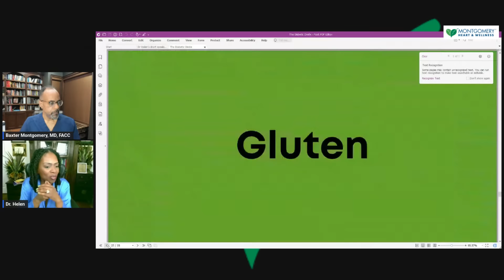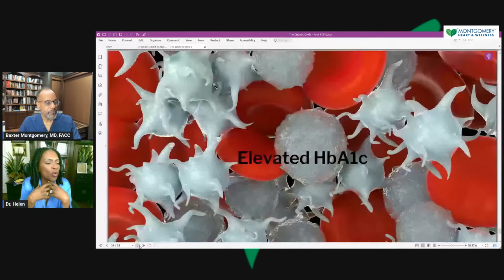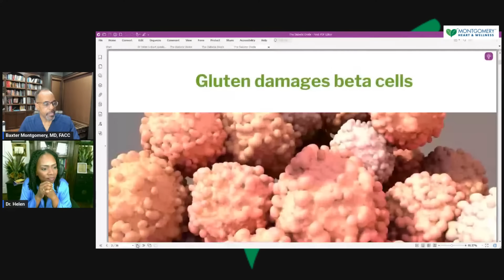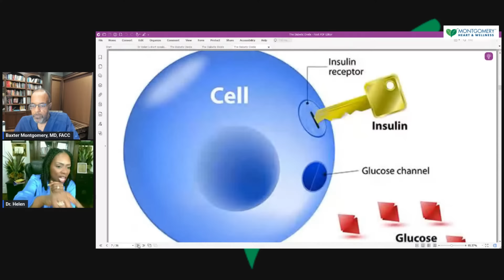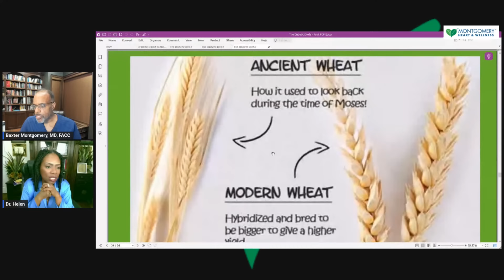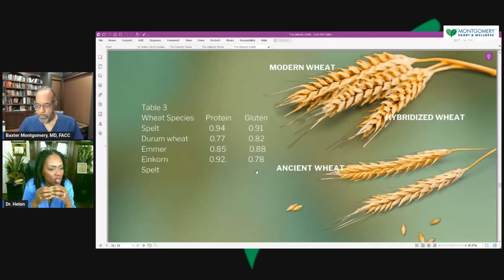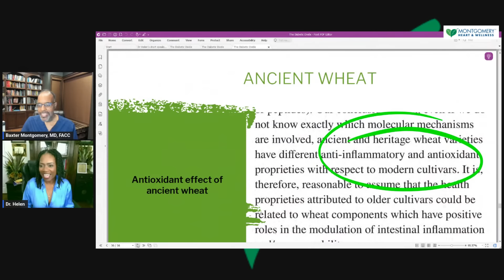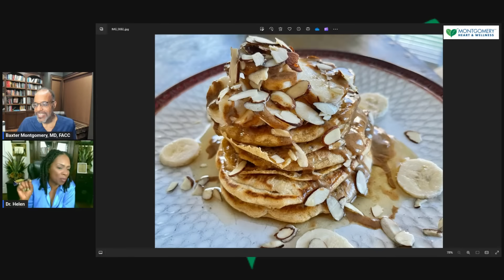The Underlying Causes of Type 1 and Type 2 Diabetes and Their Potential for Reversal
Dr. Montgomery and guest speaker, Dr. Helen Powell-Stoddart will have an insightful discussion on the underlying causes of diabetes.  They will breakdown detailed aspects of the adverse biochemical changes that occur leading to this devastating metabolic disease.  More importantly, they will discuss mechanisms of how both type 1 and type 2 diabetes can be reversed.  Lastly, the viewers will be provided with simple action steps they can take to improve their health.
A Comprehensive Approach for a Healthy Life

DR. MONTGOMERY’S BOOK:  THE FOOD PRESCRIPTION FOR BETTER HEALTH
Read this book to understand the basics of our nutritional intervention philosophy. It explains the science behind the nutritional intervention used at Montgomery Heart and Wellness. Our novel food classification system is outlined in detail, as are sample recipes and basic detoxification strategies. Many individuals have launched their optimal health journeys by reading the book and following its basic instructions.

PROGRAMS
Learn about our Healthy Lifestyle Programs:
💚 Food Rx Jumpstart Course

OPTIMIZE YOUR HEALTH, RECHARGE YOUR LIFE!
Heart and Soul of a Champion™ is a new docuseries that gives you an inside look at the health journeys of individuals undergoing a life-changing experience by optimizing their health. The docuseries provides you with an inside view of how individuals with advanced health problems reverse their conditions naturally. It provides a close-up view of the real-life triumphs and challenges of individuals seeking to optimize their health. HSOC™ is inspirational, informative and entertaining.

SUPERCHARGE YOUR DAY WITH THREE KEY SUPERFOODS:
🌟MHW Premium Greens are a Superfood blend of organic fruits and vegetables. Great for adding to your morning smoothies to supercharge your day.

🌟MHW Vascular Assist is designed to increase nitric oxide production in the body. This super nutrient blend is designed to enhance circulation in men and women over the age of 35.

🌟Liposomal CoQ10 PQQ contains high-quality CoQ10 for mitochondrial support and pyrroloquinoline quinone (PQQ) for heart, nerve, and liver support. It’s a powerful antioxidant and anti-inflammatory supplement.

No information provided constitutes medical advice even if it comes from a medical professional. The contents of this community are not intended as a substitute for professional medical advice, diagnosis, or treatment.